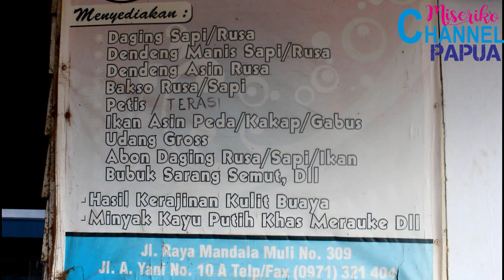5 Spot Wisata Dalam Kota - Merauke Papua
Kota Merauke terletak didataran Selatan Tanah Papua yang berawa dengan sungai-sungai besar nan elok dan Kekayaan Sumber Daya Alam yang melimpah.

jika kamu tidak sempat jalan-jalan karena waktumu terbatas saat berkunjung ke Merauke, jangan kecewa.. Ada 5 Spot wisata unik ditengah Kota yang dapat kamu kunjungi sudah termasuk wisata kuliner dan belanja oleh-oleh khas Merauke loh...

Izakod Bekai Izakod Kai = Satu Hati Satu Tujuan..